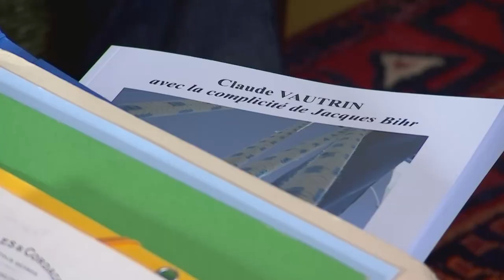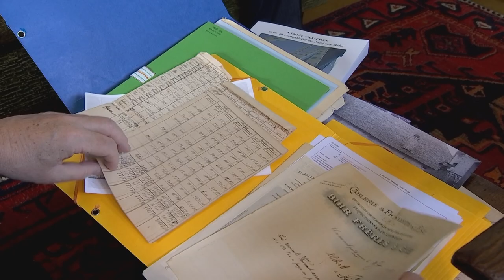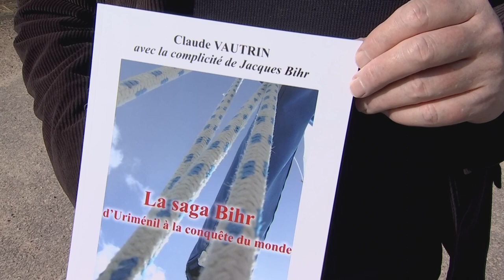Bihr se raconte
Le journaliste-écrivain Claude Vautrin sort un livre sur l'histoire de la corderie Bihr à Uriménil, fermée depuis une dizaine d'années après avoir rayonné à l'international et employé plus de 600 personnes.